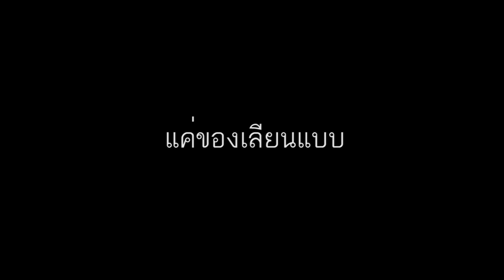แค่ของเลียนแบบ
ถึงร้องไม่เพราะ แต่เพราะฉันอยากร้อง คือชอบเพลงนี้ และปกติมักจะอยู่ในบทบาทนี้